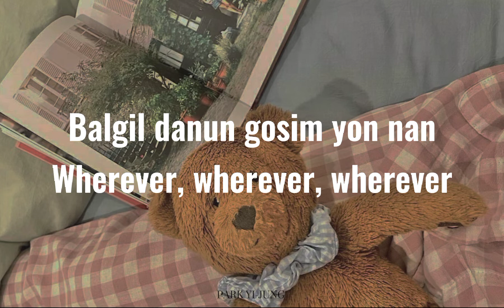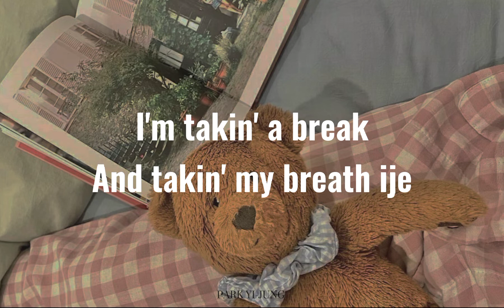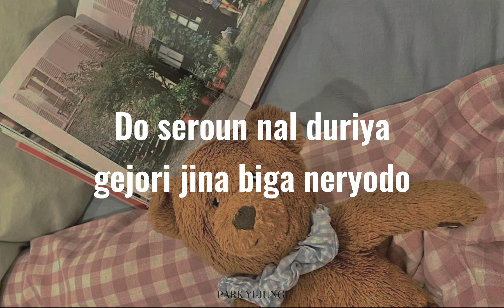CHEN - Traveler (easy lyrics)